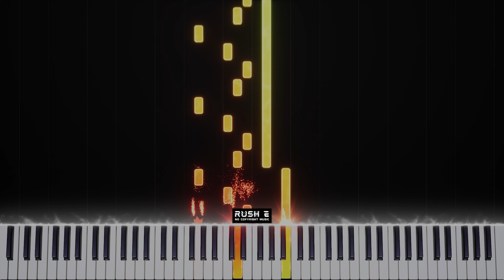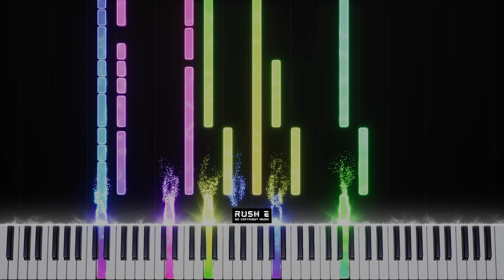Ennio Morricone - The Ecstasy of Gold Piano Tutorial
learn to play "The ecstasy of gold", the soundtrack for the iconic 1966 spaghetti western "The Good, The Bad And The Ugly",  with a piano tutorial by @rushenocopyrightmusic

our piano tutorial is no copyrighted, just please give credit to @rushenocopyrightmusic